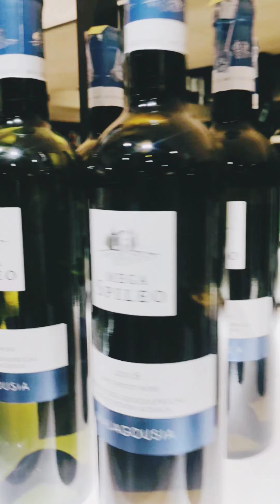happy new year